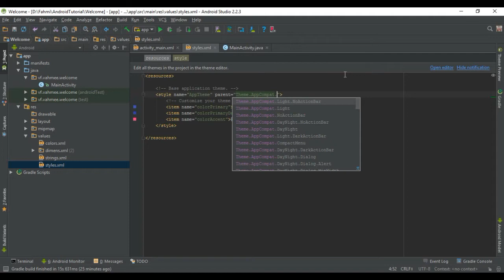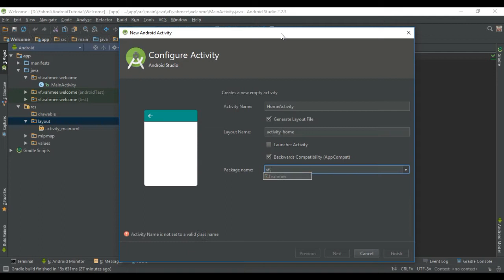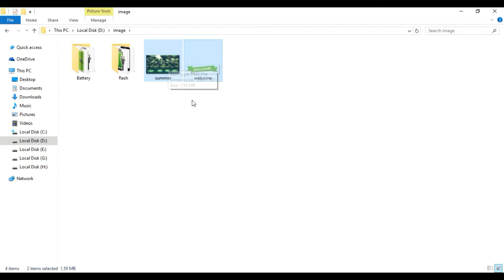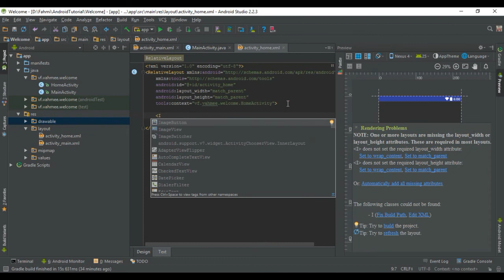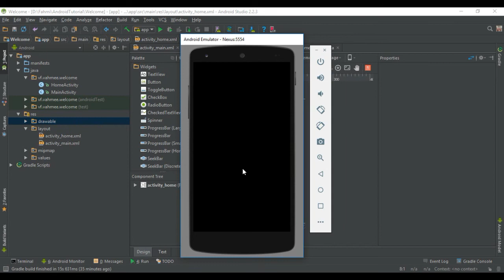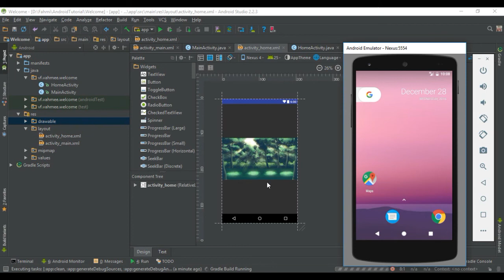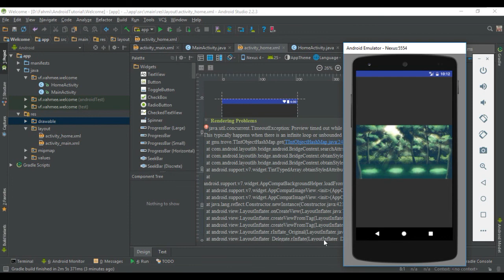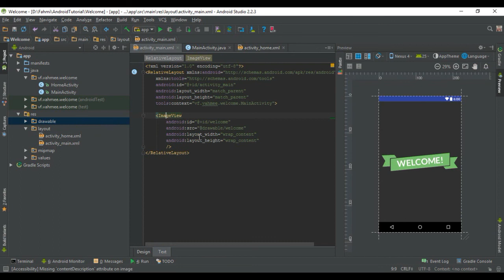Tutorial Android Studio 10 : Membuat Splash Screen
Membuat Splash Screen